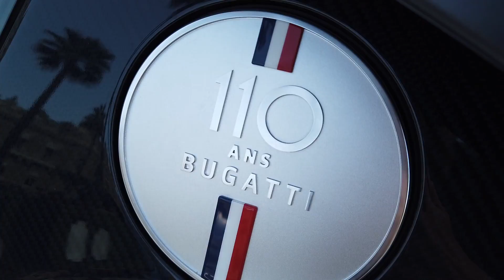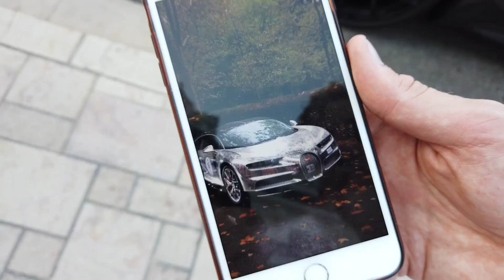LA FOLLIA! 66 MILIONI DI € TRA BUGATTI CHIRON E VEYRON 😲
- E quando ricapita di vedere così tante Bugatti insieme?! In occasione del 110imo anniversario di Bugatti, l'azienda ha organizzato un tour europeo per i propri clienti con un risultato pazzesco, ben 23 auto tra Chiron e Veyron! Non potevo non mancare a questo evento così ho deciso di aspettarle all'arrivo della tappa di Monaco! Instagram